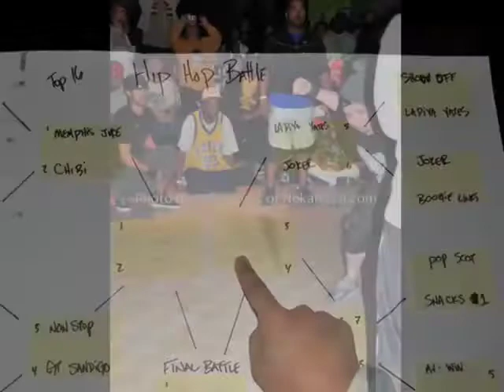BackStage Pass @ The Atlanta Street Jam Erupture Dance Tournament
The Atlanta  Street  Jam  Erupture  Dance  Tournament  2009  took place in atlanta georgia this year and Backstage Pass was there as usual to capture the whole experience for your viewing pleasure. BackStage Pass bringing your VIP ALL ACCESS pass to EVERYTHING Entertainment!